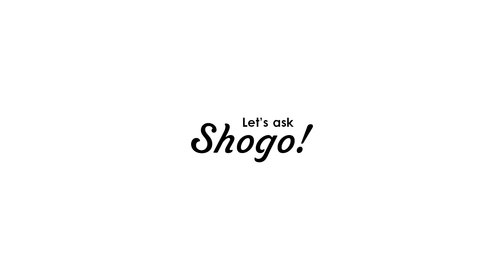WILL YOU HELP ME?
Everyone once again, thank you so much for your support! Our channel had a goal of achieving 10,000 subscribers by July 10th 2021, but we actually achieved it on January 4th 2021, within half a year from starting the channel!

However, this is just the beginning…

So today I want to explain again how I ended up starting this YouTube channel, and then talk about my dream, and lastly my new goal. Excuse me for making such a personal video, but I hope more of my viewers can enjoy the journey of this channel together with us!

[Time codes]
0:00 Let's START!
1:00 How I started YouTube
4:33 My ultimate dream
8:43 Our new goal
10:16 The ending

-"Bullying" in Japanese schools is no joke! Real life experience of when I wanted to die

My goal is “to achieve 100,000 subscribers by January 2022”, so your help would mean a lot!

♪Music♪
おとわび

♪Sound effects♪
効果音ラボ

♪Pictures♪
かわいいフリー素材屋 いらすとや